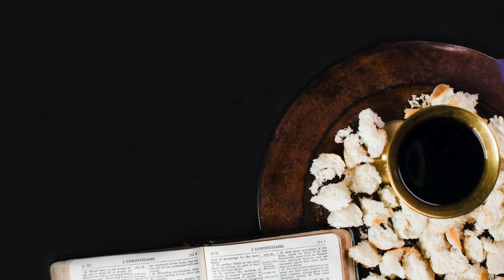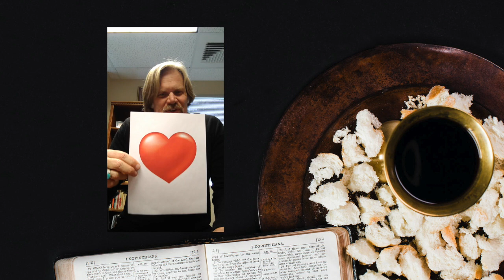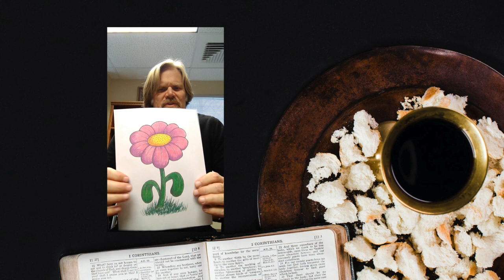Welcome to the Lord's Table Class with Pastor Bruce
Welcome to the Lord's Table class with Pastor Bruce Wilder